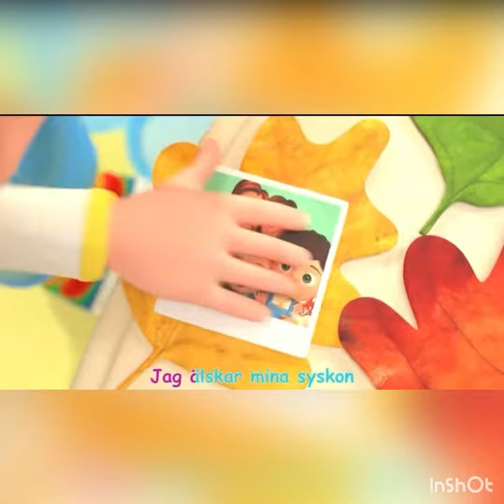Cocomelon This is a very popular cartoon for kids